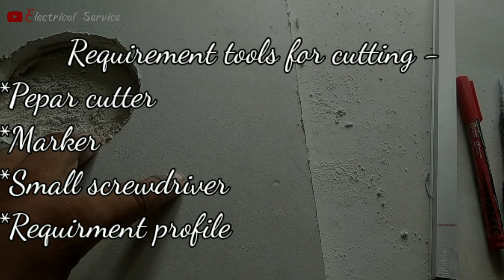False ceiling profile light fitting // Profile light fitting kaise kare // Profile light cutting .